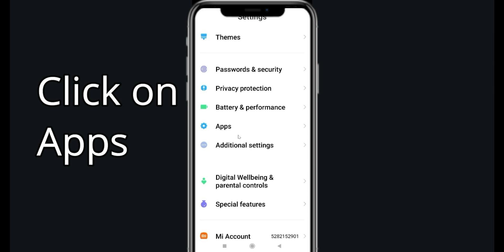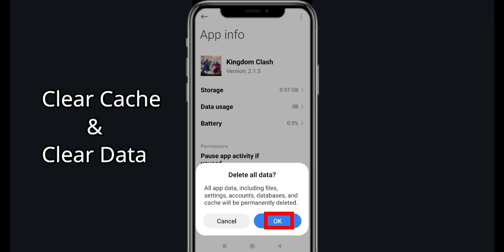Fix Kingdom Clash Black Screen Error | Kingdom Clash Black Screen issue Solved | PSA 24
In this Video tutorial, i will show you Fix Kingdom Clash Black Screen Error| Kingdom Clash  Black Screen issue Solved |

Kingdom Clash Go Hack - *NEW* Kingdom Clash Go FREE Dice Unlimited Dice Rolls

PSA 24,English,Technical,Youtube update,technical videos,Apps,Games,Crypto,bitcoins,stock market,How To,Fix,solve,how to Fix Black screen on Kingdom Clash,Fix Why is the Kingdom Clash app not working on my phone?,Fix Why is my Kingdom Clash Blacking out?,Fix Kingdom Clash Black screen problem,Kingdom Clash story Black screen bug,Fix Kingdom Clash story Black screen ios,How do I Fix Black screen on videos?,Fix Kingdom Clash Black screen 2024,Kingdom Clashandroid gameplay,Kingdom Clashhack,Kingdom Clashhack 2024,Kingdom Clashgameplay,